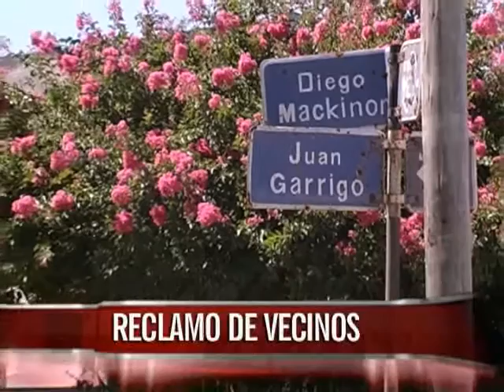Vecinos de Garrigo y Prof. Mackinon piden el arreglo de las calles de la zona